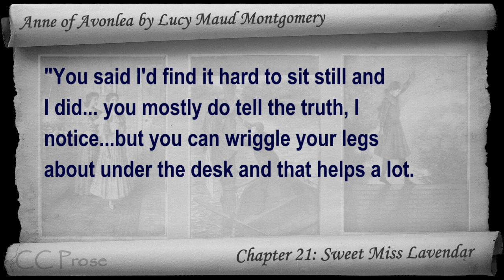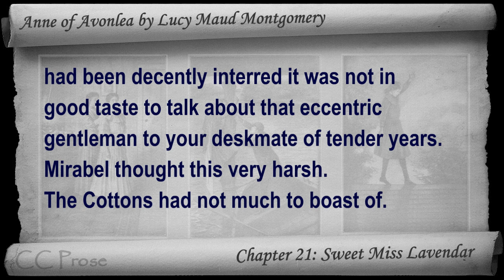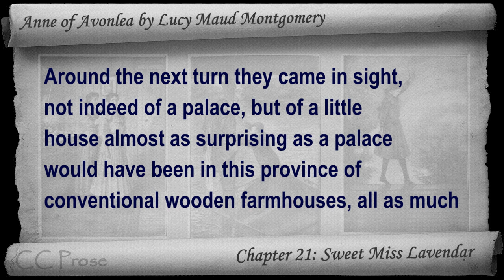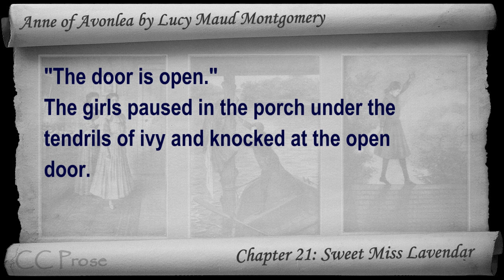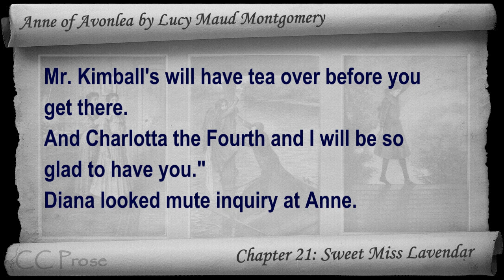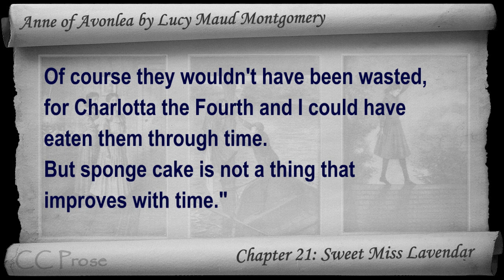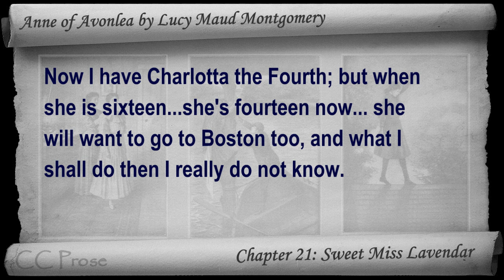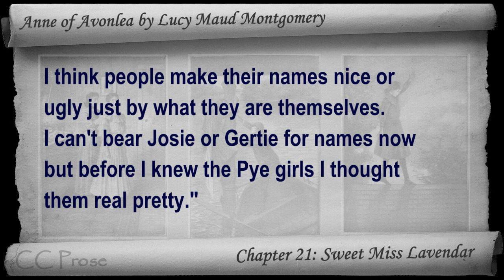Chapter 21 - Anne of Avonlea by Lucy Maud Montgomery - Sweet Miss Lavendar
Chapter 21: Sweet Miss Lavendar. Classic Literature VideoBook with synchronized text, interactive transcript, and closed captions in multiple languages. Audio courtesy of Librivox. Read by Karen Savage.